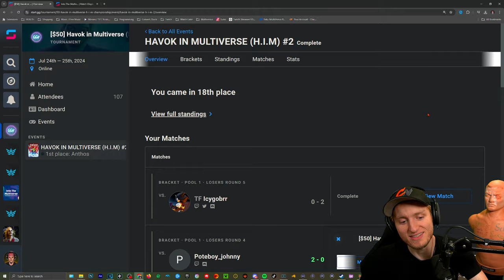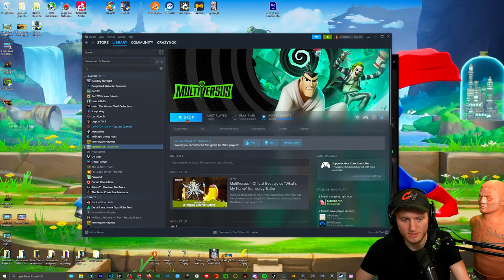Outplayed TOP 50 GrandMaster Shaggy in RANKED! (POV Gameplay)